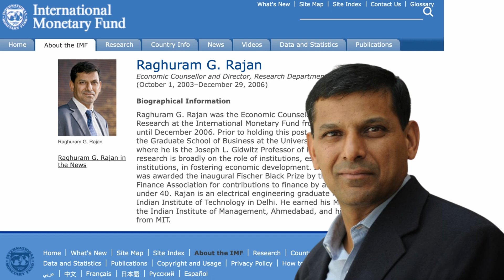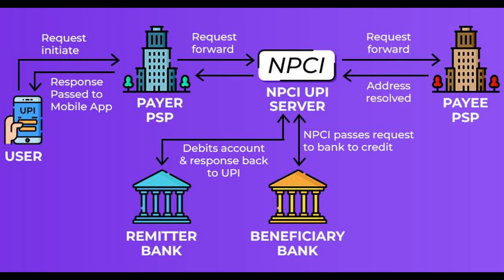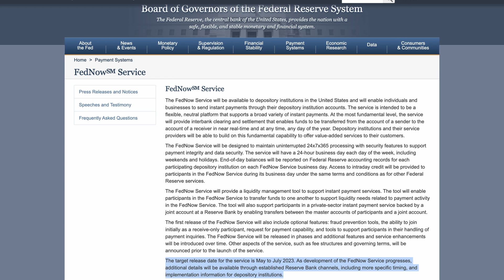India's Unified Payment Interface (UPI) is soon coming to The U.S | FedNow | May 2023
India is witnessing a tremendous increase in digital payments.

In October 2022, India's flagship digital payment platform, UPI Unified Payment Interface processed 7.3 Billion transactions with a transaction volume of $145 Billion.

With 1.4 Billion population and 79.9% of Bank Account Penetration, these numbers might look convincible but The big question in the room is what made 8-year-old payment system gain this massive adoption.

To understand this phenomenon we need to go back to 2016.

UPI was offiially released in April 2016.

The mastermind behind UPI is Dr. Raghuram Ranjan, the then RBI governor. If you dont know who this guy is, he Director of Research at the International Monetary Fund and distingused Professor at Booth School of Business.

When UPI was first introduced, With just 21 banking partners, it had almost ZERO transactions for straight 3 months but slowly spread like wild fire.

UPI became one of the most successful deep-tech innovations coming out of India.

In December 2019], noting the success of UPI, Google suggested Federal Reserve Board to follow UPI as example in developing FedNow,[16] a real-time payment system for United States

FedNow is scheduled to launch between May and July 2023. FedNow will work on a 24-hour, 365-days-a-year basis, as opposed to the government's current system which is closed on weekends and holidays.

All the source material for the video is in the description.  Let me know your thoughts on this episode. I will see you soon